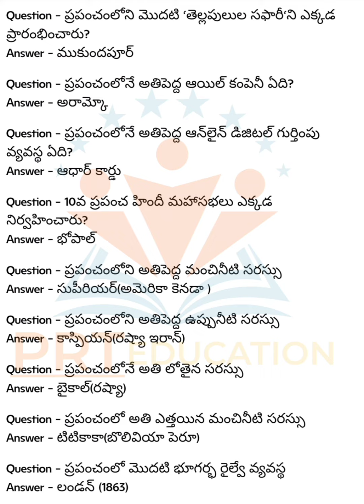All competitive exams GK & Current affairs more videos plz do sub, like , share , comment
All competitive exams Gk & current affairs